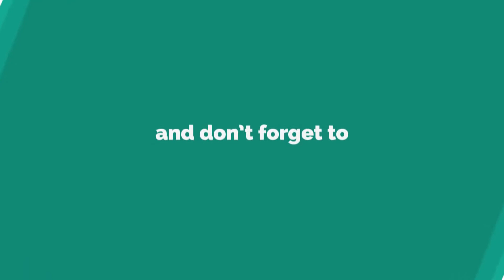Cute Leopard Cat | Has Been Tamed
Leopard Cat has the scientific name of Felis silvestris, belonging to Felidae small catLeopard Cat's characteristics are like domestic cats. For example, how to give birth, raise a child or gesture, a cry. There is the most beautiful fur in the cat family, the genus Pardofelis. The coat is gray-brown or blue-gray, with many marble patterns. Their fur is thick and smooth. The hair under the lips and chin is pale yellow or white, with white spots behind the ears. So many people have tried to tame them into pets as in this clip